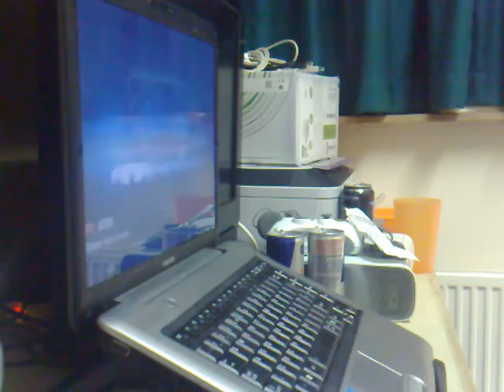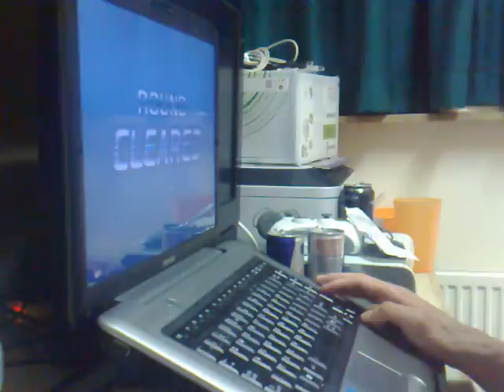Grumpy Ninja final part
Yes, it's over now. As soon as I pwned the living shit out of Emerald Sword, I felt a LOT better that day. :D Seriously, how the fuck did I 95 this?! I've got decent FA but this is just ridiculous.